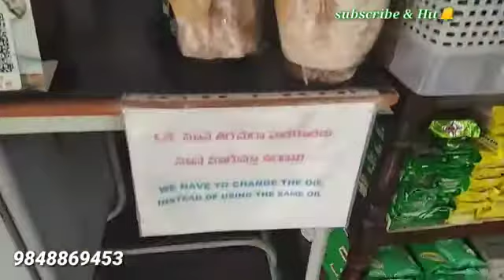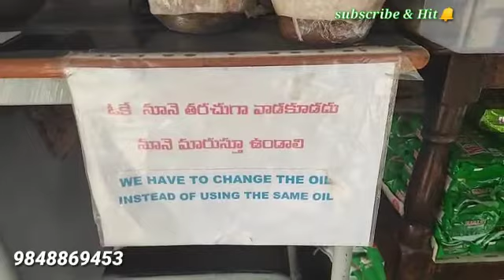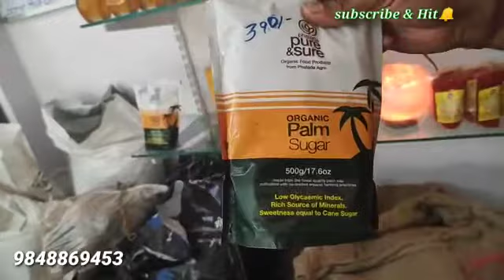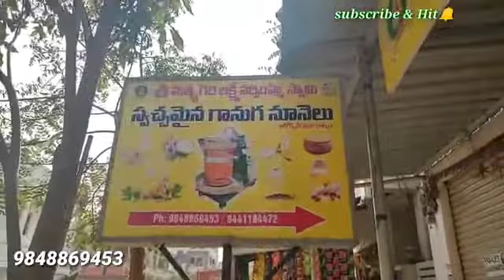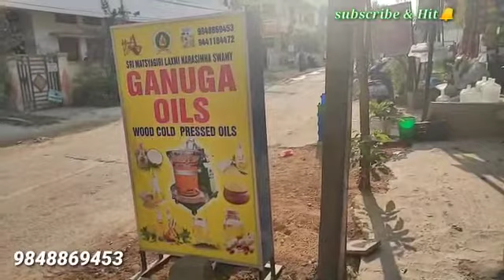|| Making of Natural Cold Pressed Oil | Organic foods | with price | Courier Facility Available ||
Shop Address:
Sri Matsyagiri Laxminarsimha swamy Oils
RTC Colony, Road No:4,
Chengicherla,
Hyderabad

C